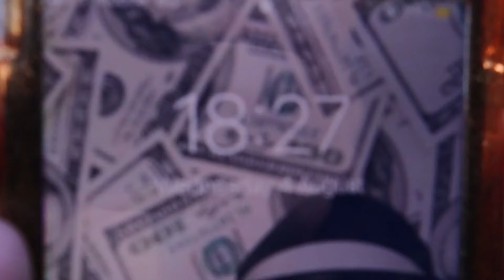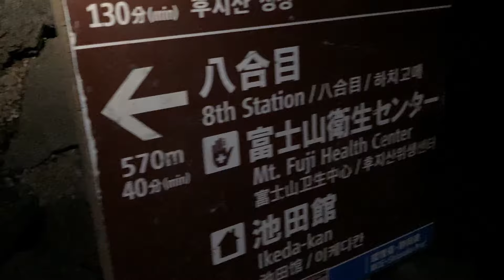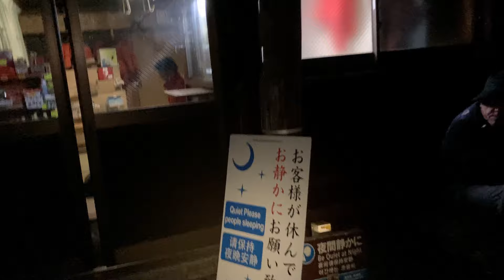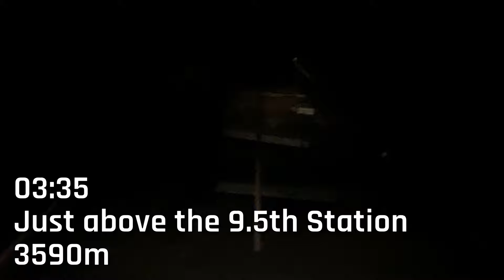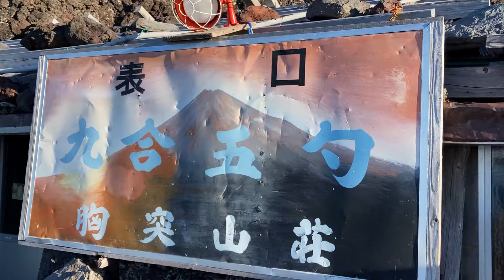Climbing MT FUJI at night | full vlog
WE CLIMBED MT. FUJI!! Today we’re showing you our experience climbing Japan’s highest mountain, Mount Fuji, at night in August 2021! (Watch in HD!)

We vlog our whole Mount Fuji hike, so you can see the full Fuji climbing experience.  Be prepared for some stunning views from Mt. Fuji, including the famous sunrise at the summit of Fuji. This was definitely our most breathtaking experience in Japan (literally- the altitude was a struggle!)

We climbed the Fujinomiya trail, known for having a shorter but more difficult assent than the popular Yoshida trail. We decided to bullet climb (climbing throughout the night to reach the summit at sunrise) and set off just before sunset.  Due to the nature of 2021 meaning Japan currently has no tourists and us choosing to hike on a weekday, you’ll see that we were climbing Mount Fuji with no crowds! It felt like we had Fuji-san to ourselves and was an amazing surreal experience of Japan’s most iconic mountain.

If you visit Japan, don’t miss out on climbing all (or some) of Mt. Fuji! We created another video as a Mount Fuji Climbing Guide, so you know exactly what to bring and expect! Watch it here:

Happy trails! x

Planning a trip to Japan? The best way to see all of this amazing country and get to Mount Fuji is to use the Shinkansen (bullet train). Get UNLIMITED travel on almost all JR Trains, including the Shinkansen, with the JR PASS

Want to learn Japanese but never thought you could? Discover this amazing language with Hikari Sensei's beginner Japanese language course!

00:00 Introduction
02:21 Starting the climb (5th Station)
03:47 Sunset
04:35 6th Station
06:20 Night climbing starts
07:03 7th Station
09:06 Old 7th Station
10:57 8th Station + inside a rest area
12:36 Above the 9.5th Station
13:41 The Summit
16:49 Sunrise
19:41 The descent

WATCH OUR PREVIOUS VIDEOS:

- Trying Japanese convenience store ice creams
- Trying 6 CRAZY Japanese pizzas

WHO WE BE:

Hi we’re Theo and Ashley, a British couple who decided to pack up and move to Japan 🇯🇵 We spent a year living in the countryside of the northern prefecture of Hokkaido before moving to Kobe City! We’re documenting our time in Japan by making videos about things we find interesting, without being too serious.